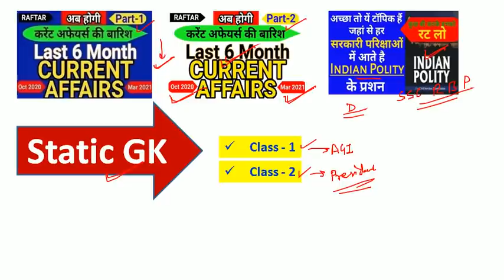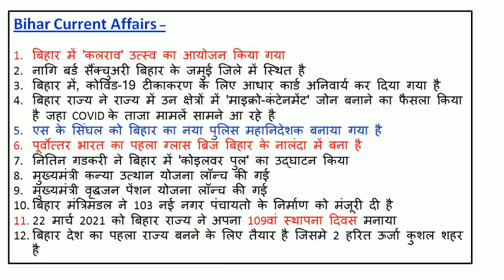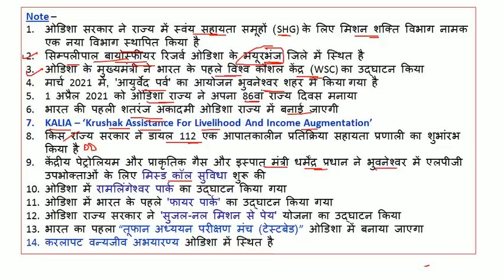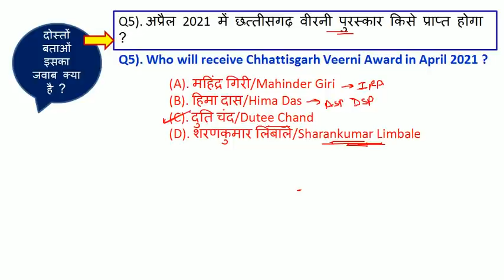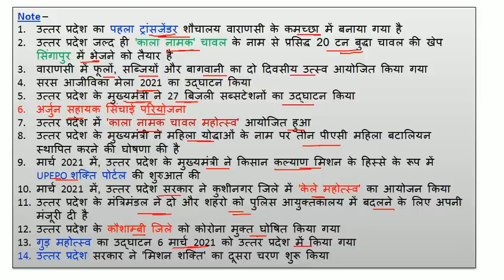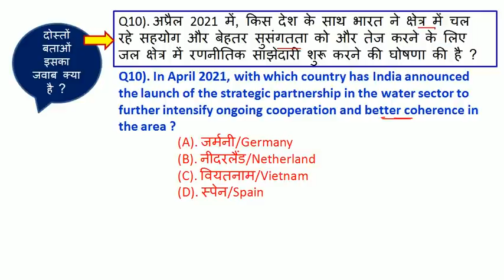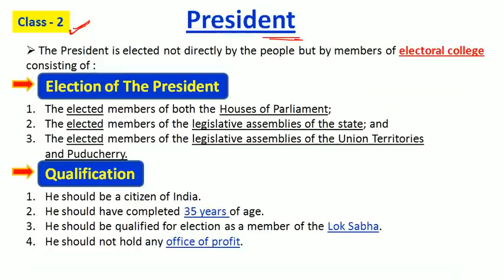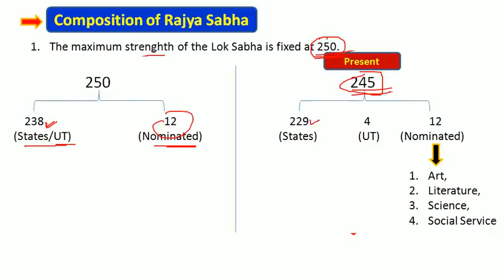Utkarsh Classes Current Affair 11 April 2021| Next exam current affairs today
currentaffairsutkarshclasses
utkarsh classes current affair today 11 April 11 April 2021 current affairs current affairs in hindi
exampur current affairs today
11 April current affairs exampur
current affair today
aaj ka current affairs
11 April 2021 Current Affair

11 April current affairs today
11 April ka current affair
February, March 2021 ka current affair
recent today current affair
today exam current affairs
next exam 11 April 2021 current affair
next exam today current affairs
11 April ca by exampur
next exam
aaj 11 April ke current affair
next exam 11 April 2021 current affairs
online study point ca today
next exam current affairs today
11 April next exam current affairs
next exam 11 April 2021
strategy for next exam 2021
11 April 2021 ka current affairs
Current gk
most important daily current affairs 2021
current affairs by 11 April 2021
11 April 2021 current affair
11 April ca by next exam
today 11 April current affairs
recent current affairs 2021
11 April ca by utkarsh classess
11 April current affairs by utkarsh classes

1 April 2021 Current Affairs
4 April 2021 Current Affairs
5 April 2021 Current Affairs
6 April  Current Affairs
7 April 2021 Current Affairs
8 April 2021 Current Affairs
9 April 2021 Current Affairs
10 April 2021 Current Affairs
11 April 2021 Current Affairs

11 April ca utkarsh classes
exampur 11 April ca
utkarsh classes 11 April ca

next exam
next exam current affairs 11 April 2021
11 April 2021 current affairs
10 April next exam
11 April 2021 ka current affairs
11 April ka current affairs

utkarsh classes current aff